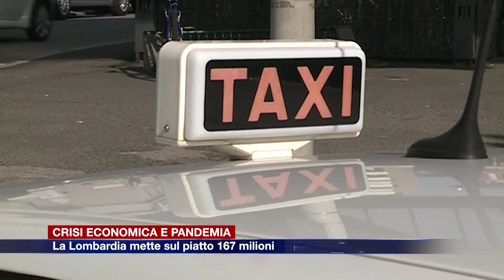Etg - Indennizzi post Covid: la Regione Lombardia stanzia 167 milioni per gli esclusi dai ristori